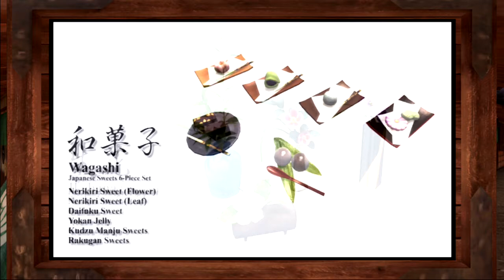Playstation Home - Great Edo of Nippon NA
Great Edo of Nippon, by Granzella, public space on Playstation Home, North America.  Video includes bath-house, weapon practice, winning free items from the stalls, fishing mini-game, video for Japanese Teahouse apartment.  See my other videos for the EU version of this public space including the Underground Mononoke Race mini-game, and night time in the space.

Filmed March 2015.  Clothing and hair free from Sony.

This video is made available for the enjoyment and entertainment of primarily Playstation Home fans.  Comments are disabled but I can be contacted via Facebook or Playstation Network.

My videos were made in the final months of Playstation Home and I made them for me.  Later I decided to share them.  My videos are often quite slow and lengthy and this is because I wanted to try to capture the feel of each space and as much detail as possible.  In many videos I have taken photos and I realise this disrupts the flow of the video but time was running short and I had many videos to make, so I often had to combine filming and photography in each space.  I have edited some videos to remove some of this photo-taking but not if it will affect the flow of the video too much.